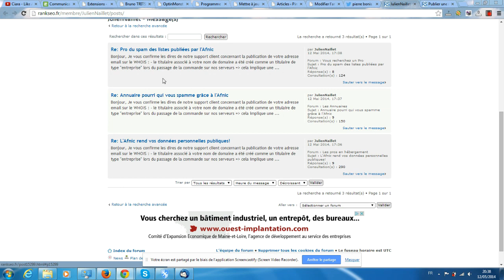L'Afnic spamme le forum RankSeo.fr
Découvrez comment l'Afnic spamme le forum non contente de bafouer la loi informatique et libertés.
Ces gens-là n'ont vraiment aucun respect pour autrui!
D'ailleurs dans Afnic, il y a "nique", il faut croire que c'était calculé!